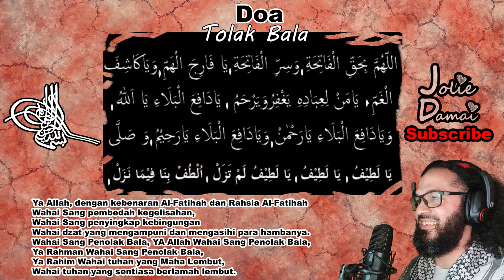Doa Dzikir Tolak Bala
❤Kami membutuhkan Dukungan Anda❤
Salam Alaikom

Channel ini merupakan channel uploader dengan tujuan untuk menyebarkan kebaikan serta berbagi ilmu pengetahuan tentang agama ISLAM.

Semoga Allah memberkati, menghargai dan membimbing Kalian semua pendukung saya untuk sukses dan selalu membuat mereka bahagia dan terlindungi di dunia ini dan di masa depan :)

May Allah bless, reward and guide You all of my supporters to success and always keep them happy and protected in this world and in the next ameen :)
 لا حول ولا قوة إلا بالله = La hawla wala quwwata illa billah

Dukung Video Lainnya saya.

Terinspirasi oleh Amal Istiqomah Barakallah Feekum